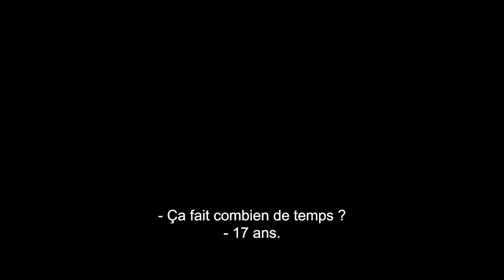Speak No Evil (2024) : la bande-annonce (VOST)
La bande-annonce du remake américain du film danois réalisé par Christian Tafdrup, sorti en 2022.

Speak No Evil est réalisé par James Watkins, connu pour Eden Lake (2008), La Dame en noir (2012) et Bastille Day (2016). James McAvoy en est la tête d'affiche aux côtés de Mackenzie Davis et Scoot McNairy.

J'ai vu l'original et il m'a traumatisé. C'est un vrai film extrême. Du coup, j'étais curieux de voir ce que ça allait donner avec ce remake du pays de l'Oncle Sam. Visiblement, ça va passer à la moulinette hollywoodienne. Déjà, ça a l'air beaucoup moins malsain et surtout ça semble offrir un climax en mode baston. Un point totalement absent de l'original. Bref, Hollywood.